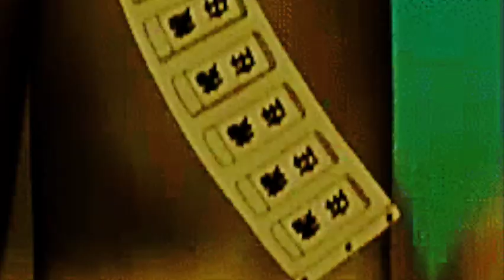Fated Victory {AMV} :Hiphop // Electronic Beat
The beat I made a few months ago, I added some cool anime scenes to make it more visually appealing

Animes
-Naruto
-Gansta
-Gintama
-One piece
-World Trigger
-Samurai Shamploo
-DBZ
-Chivalry of a Failed Knight